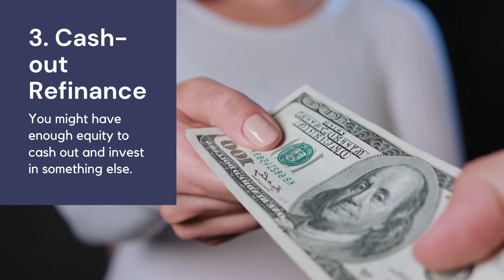3 Reasons to Refinance | Rama Mehra Team San Ramon Realtor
Ever thought of refinancing your home? 💰🏡 Here are 3 reasons why now might be a great time to do so.

Want more real estate and financial tips? Follow us to get useful real estate tips weekly!

Rama Mehra is a Top San Ramon Realtor, and Danville’s Top Producing agent consecutively for more than seven years now. Since obtaining her real estate license in 2004, Rama has helped over 500+ happy clients successfully buy and sell their homes, driving over $600 Million in real estate sales! Having specialized in Bay Area real estate for over 15 years and lived in San Ramon for over 19 years, Rama’s extensive knowledge of up-to-date market trends gives her the competitive edge when negotiating transactions for her buyers and sellers. Rama is joined by her exceptional team members who are vested in the same core principles of Rama’s business: Putting the client first, being truthful, dedicated, tenacious, and fearless!"

Asante Realty
DRE #01463395